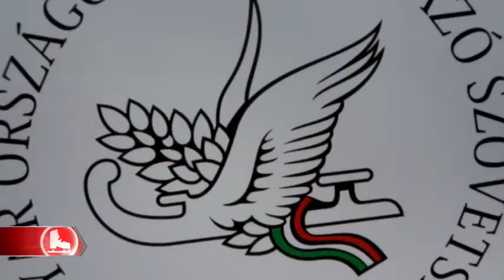Élen Állunk - 2017. márciusi adás